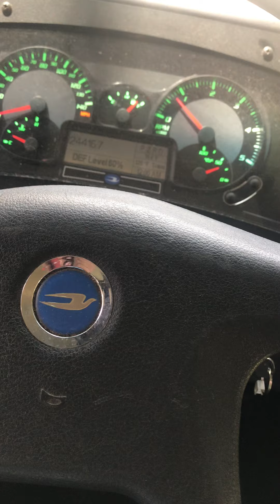Taking 345 back to the school.